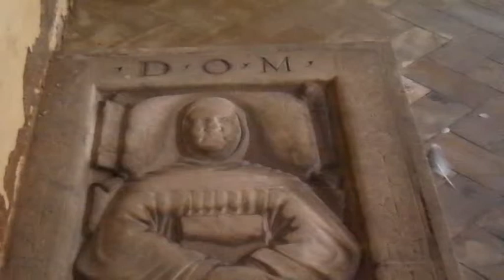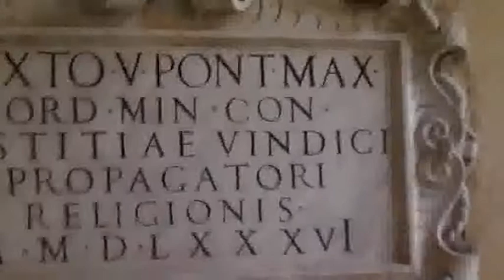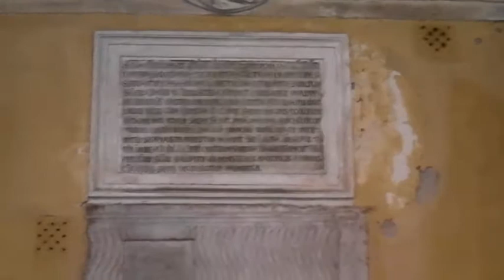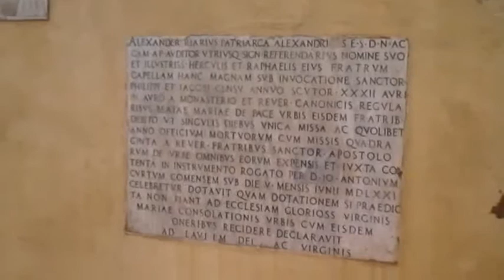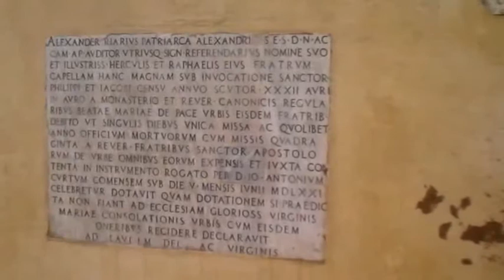LA SANTA MADRE CHIESA ED I SUOI SOSTENITORI NEI SECOLI